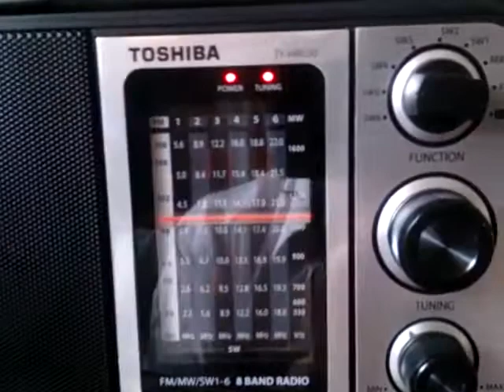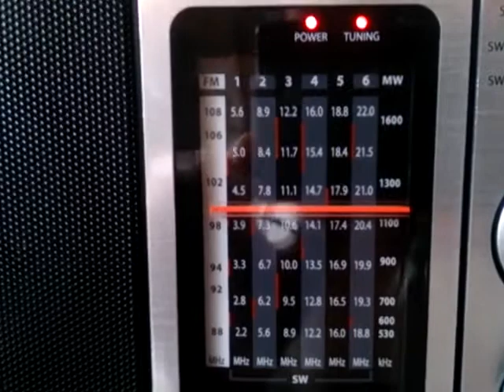Radio Romania int'l, Toshiba TY-HRU30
Radio Romania int'l, on 17760 kHz, 16mb., received here in SW Iran on June 2nd, at 10:10 local time, 5:40 UTC. Receiver is beautiful Toshiba TY-HRU30. 73!